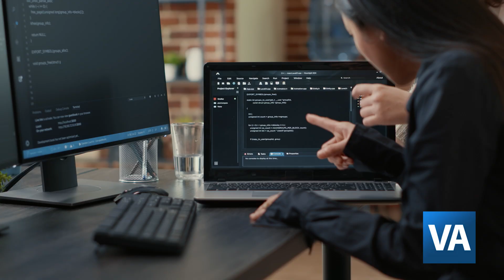VA/Microsoft/MIT present the Hackathon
In a cutting-edge collaboration with Veterans Health Administration’s Innovation Ecosystem, Microsoft and MIT Hacking Medicine, James A. Haley Veterans’ Hospital hosted the hackathon event, Veterans’ Health – MIT Hacking Medicine 2024, from May 17-19 at the University of South Florida Morsani College of Medicine.